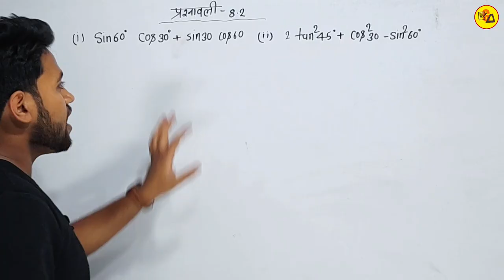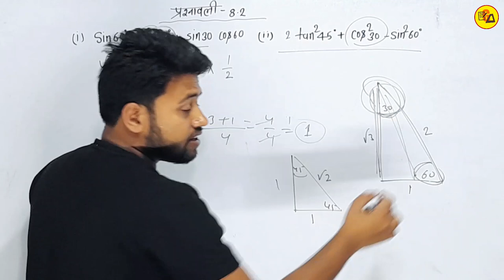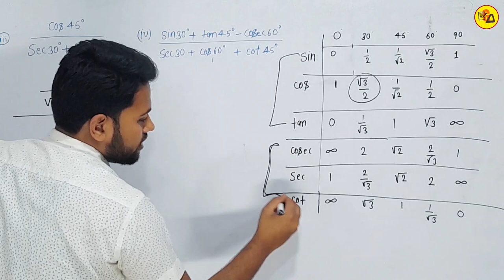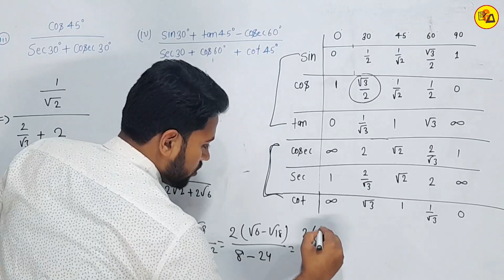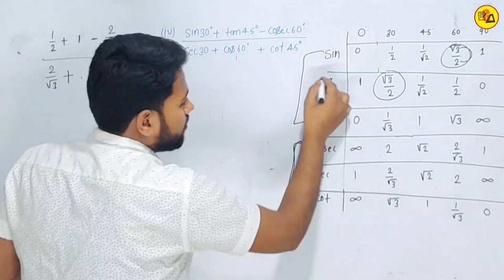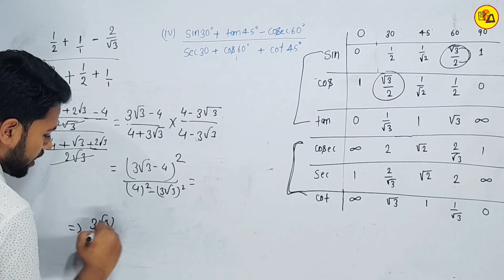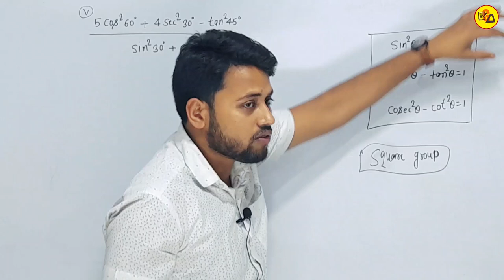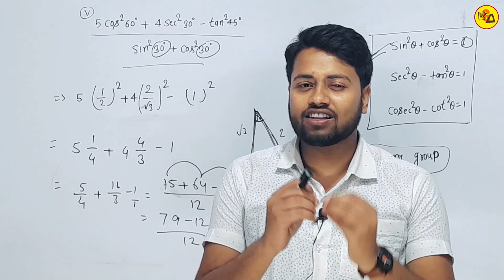Class 10th Trigonometry Ex_8.2 part_1 | बिहार बोर्ड Class 10th Maths Ex8.2 by By Amit Sir